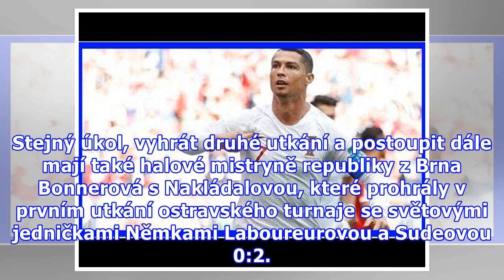Hermannová, Nausch Sluková - Wachowiczová, Gruszczyňská 2:0